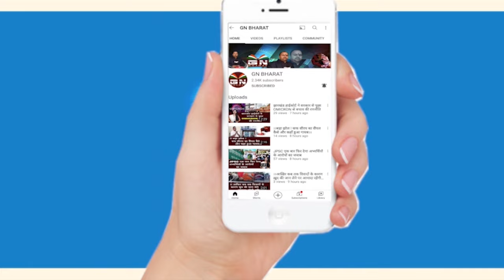जयराम महतो को क्यों देखना चाहती है खिजरी की जनता, जानिए